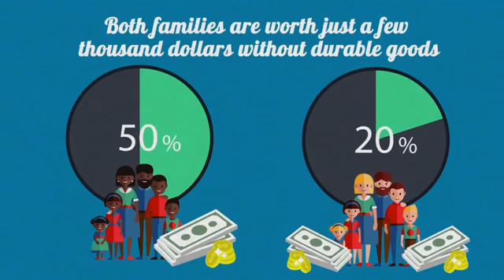"WE MUST END WHITE POWER"